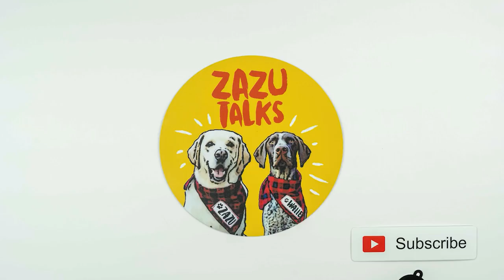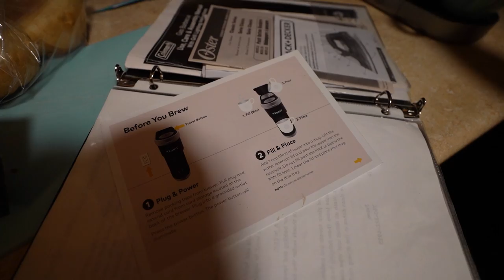My Dogs get ready to go on a Vacation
We live in California but we have never explored Oregon and Washington, so this time we took the chance and took the boys on our month long trip to the Pacific Northwest. Our first stop is Lassen Volcanic National Park. We booked our stay at a cute little studio Airbnb, the coffee machine was giving dog dad a hard time here.